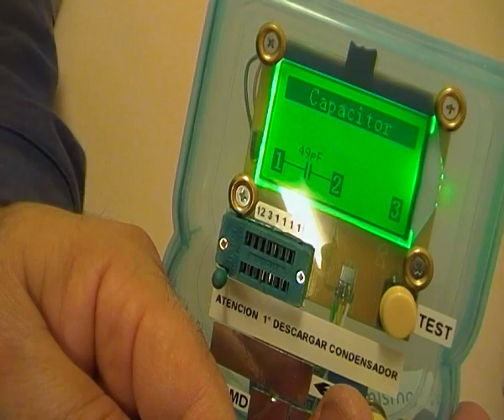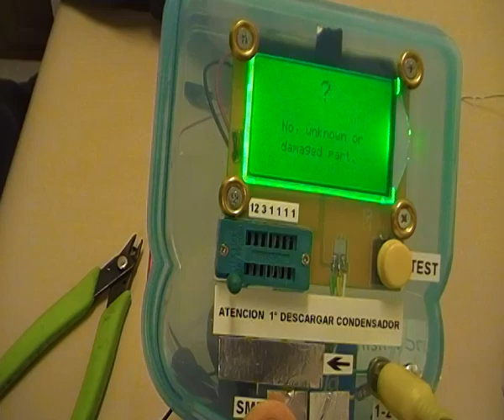OJO CABLE CORTO CABLE TEST - COMPROBADOR MULTICOMPONENTES ESR Meter 12864 LCD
A este vendedor lo he comprado yo.